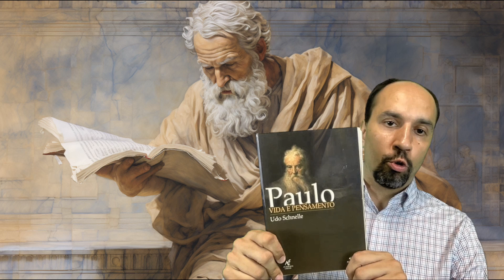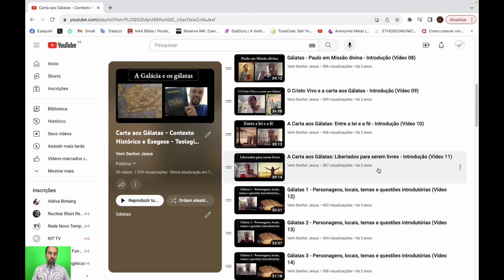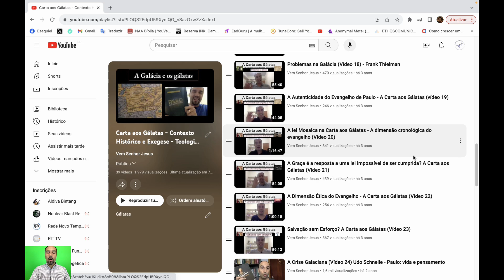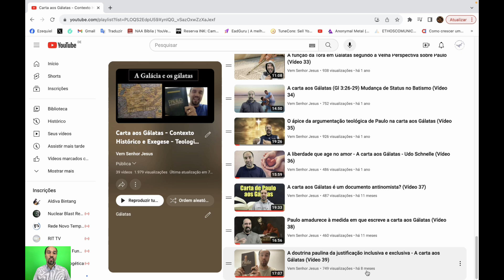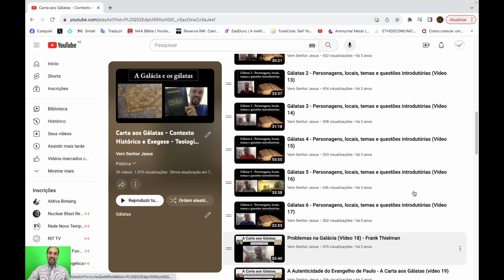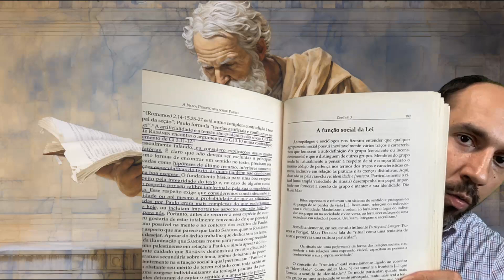Introdução às obras da lei e à maldição da lei em Gálatas segundo James Dunn (Vídeo 40)